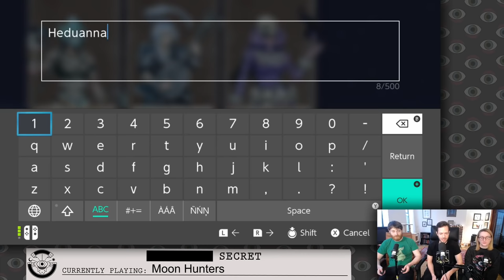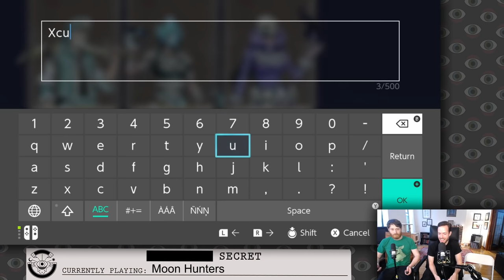Julia, Jacob, and Nathan DEFINITELY Get the Good Ending in MOON HUNTERS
Moon Hunters, originally streamed January 31st, 2020